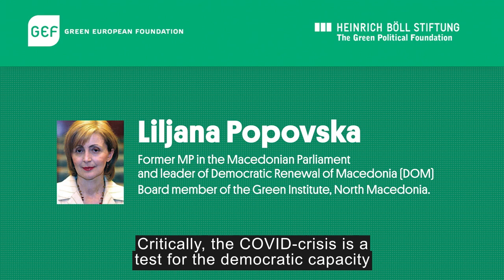How has government handled the pandemic and how did Civil society respond in north Macedonia? (ENG)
Speakers:
Moderator:

Simon Ilse, Office Director, Heinrich-Böll-Stiftung Serbia, Montenegro & Kosovo